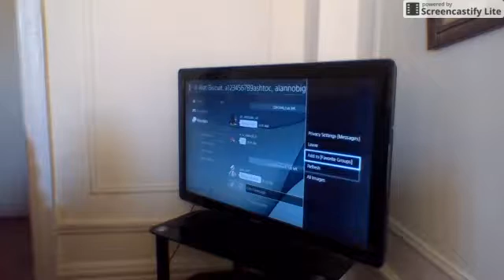GTA5 UNDERCOVER COPS| TAKING OUT THE CROKET COPS